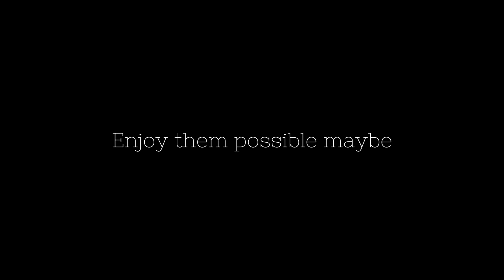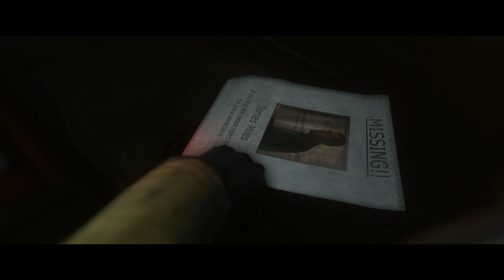Xoriak's Cancelled Commissions and Personal Projects 2018-2019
Some of my cancelled do dads, started to focus more on commissions so there's no real time for my own stuff, hope you liked broskies...

One Last Night - Seige Rising
VIDEO REMOVED SORRY BRO